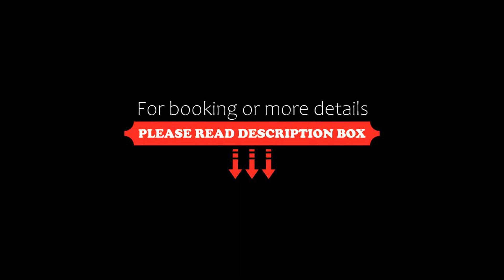Hilton Garden Inn Dandong, Dandong, China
About Property:
A 5-minute walk from Dandong Railway Station, Hilton Garden Inn Dandong offers accommodation in Dandong. Guests can enjoy the on-site bar.
Every room comes with a flat-screen TV and a private bathroom with a shower. For your comfort, you will find slippers, free toiletries and a hair dryer.
There is a 24-hour front desk, a business centre and gift shop at the property.
Hilton Garden is a 5-minute walk from Dandong Long-distance Bus Station and a 25-minut...
Property Type: Hotel
Address: No. 30, Shiwei Rd, Zhenxing Distric, Zhenxing District , 118000 Dandong, China
Searching For
1. Hilton Garden Inn Dandong - Dandong - China
2. Hilton Garden Inn Dandong - Dandong - China Address
3. Hilton Garden Inn Dandong - Dandong - China Rooms
4. Hilton Garden Inn Dandong - Dandong - China Amenities
5. Hilton Garden Inn Dandong - Dandong - China Offers and Deals
Audio Credit:
Track Title: Subway Dreams
Artist: Dan Henig